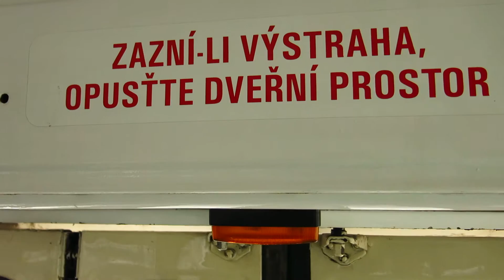Tramvaj T3 SUCS vůz 7142 Olšanské hřbitovy - Hlavní nádraží 26.2.2017